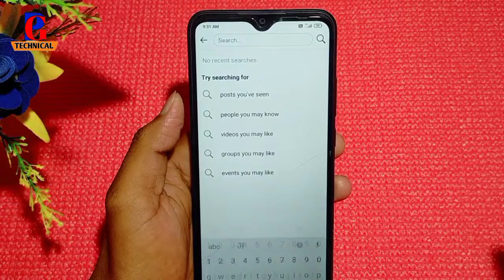facebook lite me search history delete kaise kare !! how to delete facebook lite search history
fb lite ki search history delete kaise kare
fb lite search history clear kaise kare
facebook lite par search history delete kaise karte hai